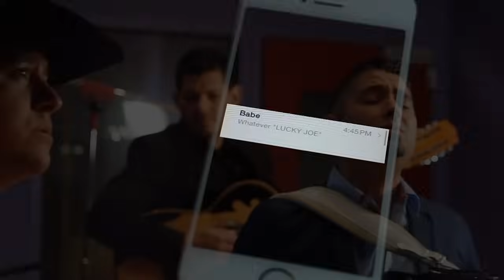Lucky Joe - Sin Dolor No Hay Olvido feat. Jose Zamora of Zamorales (Video Oficial)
Lucky Joe
"Sin Dolor No Hay Olvido feat. Jose Zamora of Zamorales"
M Music and Entertainment Group, LLC
Directed by: Lucky Joe